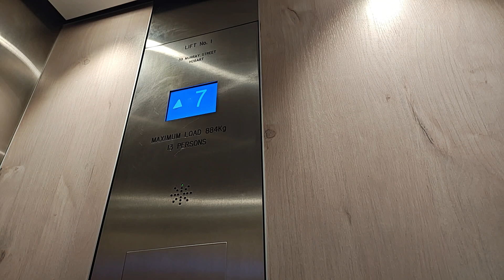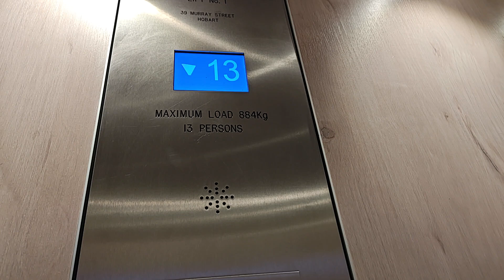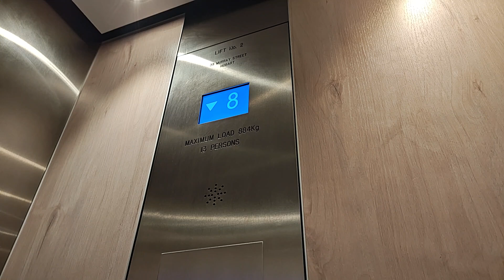KONE Elevators at 39 Murray St Hobart, Australia